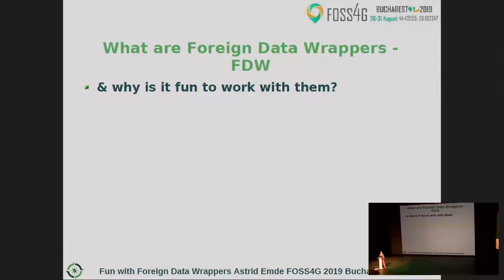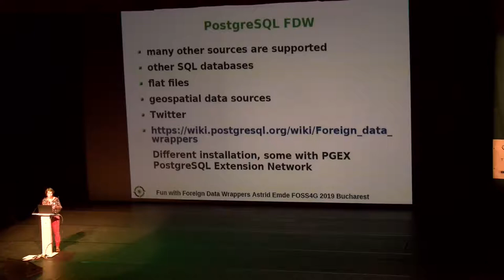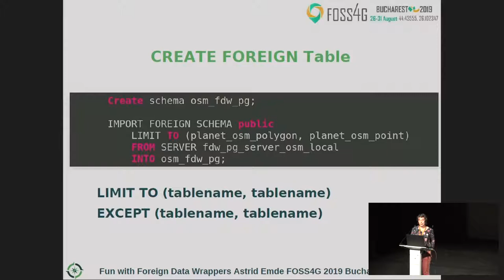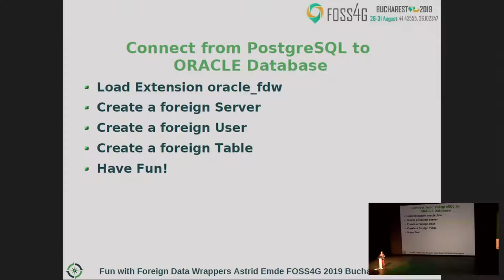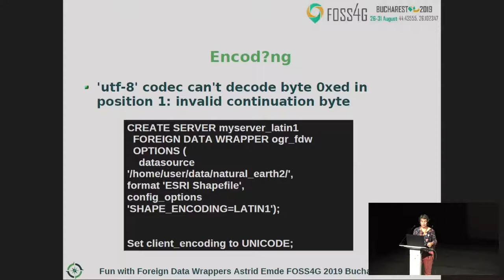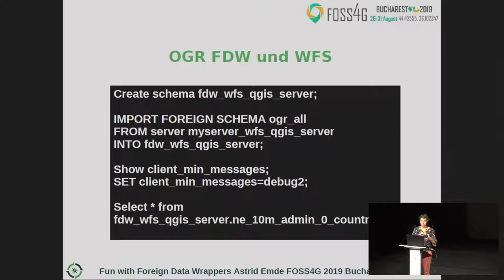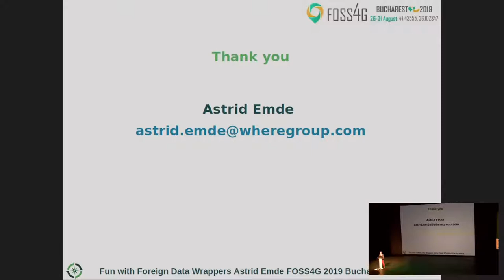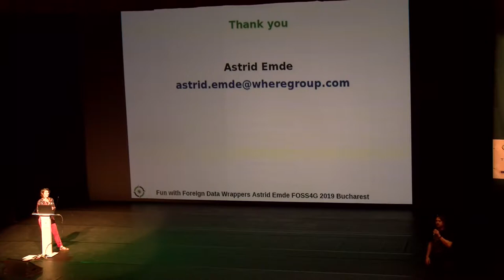2019 - Fun with Foreign Data Wrappers (FDW) and PostgreSQL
With Foreign Data Wrappers (FDW) you can access remote objects from SQL databases. This feature is part of the SQL/MED (SQL Management of External Data) specification that was added to the SQL standard.

With PostgreSQL you can make use of this great functionality. You can access different remote datasources via FDW  for example an ORACLE or MySQL database, JSON- or CSV-file, sources via ODBC and even twitter.

There are also Geospatial Wrappers for GDAL/OGR, GeoJSON and OpenStreetMap. You can access your geospatial data for example geopackage or OGC WFS via FDW. That is easy and great fun.

Some of the wrappers support only read others support read/write access.

The presentation will give an overview on the possibilities of Foreign Data Wrappers and show how to setup a connection to remote data using some examples with geospatial data.

None

Astrid Emde